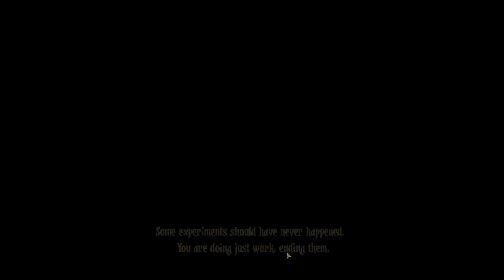Using Chat as heroes | Dankest Dungeon